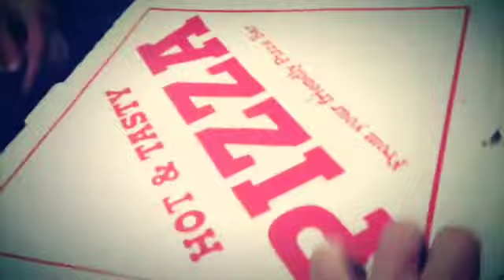روزي در هيت...